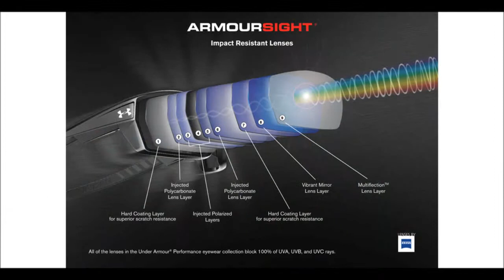UNDER ARMOUR Ranger Sunglasses w Premium Armoursight Polarized Multiflection Lenses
Under Armour Ranger NEW In Box
Med- Large Fit
Armoursight Shield Lens w Carl Zeiss Optics
Polarized
Armourfusion Frame
Adjustable Nose Pads
3 Point Grip
MultiFlection Lens Coating.
55.9mm-19.60mm-121.25mm ( Lens-Nose Bridge-Temple)
100% Protection from UVA UVB UVC rays
LIFETIME WARRANTY
Free Stickers w Purchase
Protective Sunglass Pouch Included
The Under Armour Ranger is a brand new style in the spring 2014 Under Armour Performance Eyewear collection, and is a superior all terrain versatile frame for land, sea, or everyday performance. With all the technology & quality that Under Armour Performance Eyewear is known for a purchase of the Under Amour Ranger sunglasses from from Action Sport Optics is a decision you won't be disappointed with!

Amourfusion Frame Information: The Under Armour Ranger frame features an Armourfusion frame that flexes and retains their shape, this frame is a Titanium and Grilamid combination that makes The Under Armour Ranger sunglasses extra durable, ultra lightweight & impact resistant. The adjustable nose pads & 3 Point Grip on the Under Armour Ranger sunglasses deliver a customized comfortable fit & grip that won't slip off your face.  The Under Armour Ranger sunglasses are a medium to large fitting frame with measurements of 55.9mm-19.6mm-121.25mm ( Lens-Nose Bridge-Temple )

Armoursight Polarized  Lens Information: The Polarized Under Armour Armoursight Lenses were created with world optics leader Carl Zeiss Optics, Carl Zeiss Optics is synonymous with premium quality lenses and for over 100 years Carl Zeiss  has achieved the best optical performance through high material pureness and long term durability. The Under Armour Armoursight lenses were created to withstand violent impacts, translating into the ultimate protection in training, on field play & protection for any active outdoor sport. Under Armour Armoursight lenses provide the wearer with up to 20% enhanced vision edge to edge delivered in a lens that is 10 times stronger than Polycarbonate, all while delivering 100% protection from the suns harmful UVA UVB UVC rays.  The Polarized filter in the Under Armour Ranger sunglasses will obliterate the glare from the water, snow & road leaving you with the ultimate true optical clarity.

Under Armour MultiFlection Lens Coating: The Under Armour Armoursight Lenses have a Multiflection coating that is a patented technology that uses the most advanced lens coatings that eliminates staining, smudges & scratching, the Multiflection mirrored coatings on Under Armour sunglasses are also water repellant and easier to clean the traditional lenses.

Brand Information: Under Armour Performance Eyewear delivers superior vision, strength, comfort & adjustability and worn by top level professional athletes for a reason. From lens technologies that provide enhanced vision edge to edge or revolutionary frame materials that is ultra lightweight & strong Under Armour sunglasses are built for athletes looking for the best. Whatever the conditions, and whatever the sport Under Armour Performance Eyewear is doing something for you, it's making you better.